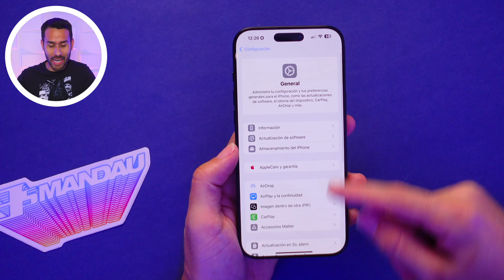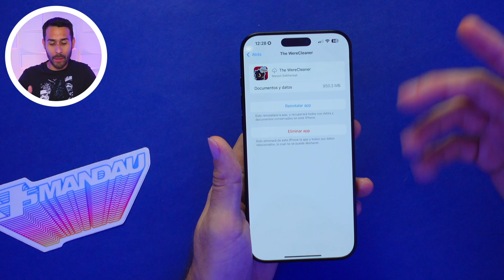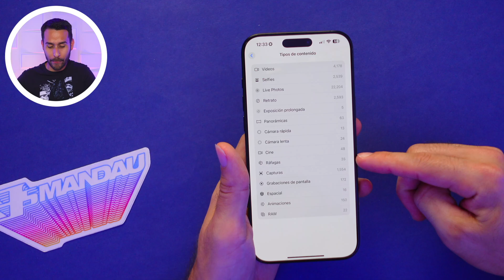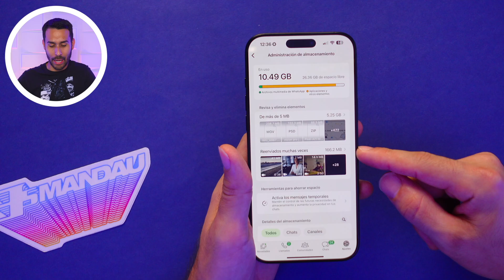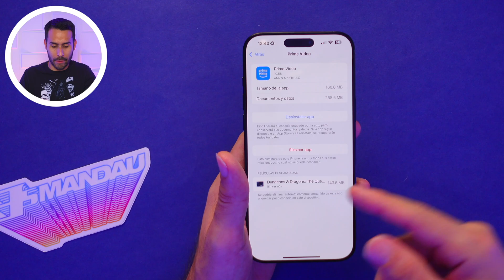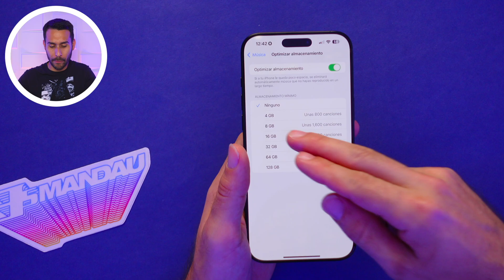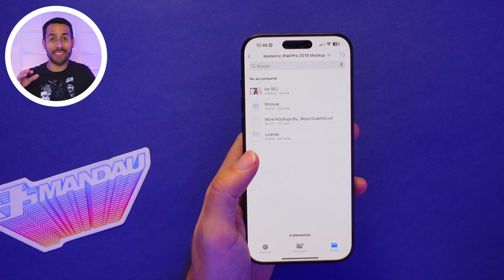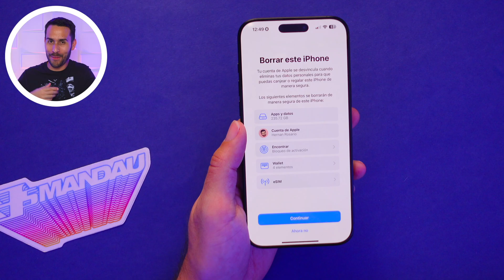Cómo LIBERAR ESPACIO en tu iPhone! | 👉 30 MEJORES Trucos y Tips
¿Te quedaste sin espacio en tu iPhone? En este video, te enseño 30 trucos y consejos prácticos para liberar almacenamiento y optimizar el rendimiento de tu dispositivo. Desde identificar problemas de espacio hasta borrar fotos, videos, aplicaciones y archivos innecesarios, aprenderás a liberar espacio y recuperar el control de tu iPhone.

0:00 - Intro
0:18 - Identificar el Problema de Almacenamiento que Tienes
0:48 - Ver las Recomendaciones de Apple
1:15 - Desinstalar Aplicaciones SIN Borrar Datos
2:30 - Eliminar Actualizaciones Descargadas
2:57 - Optimizar Almacenamiento de Fotos
3:45 - Trucos para Encontrar Fotos que Debes Borrar
4:09 - Eliminar Fotos en Ráfagas
4:47 - Eliminar Videos no Deseados
5:03 - Eliminar Grabaciones de Pantalla
5:18 - Más Categorías de Fotos que Puedes Borrar
5:44 - Borrar Fotos de la Papelera
5:56 - Libera Espacio de WhatsApp
7:10 - No Guardes Todas las Fotos de WhatsApp
7:37 - Reducir Calidad de Videos
8:23 - Borrar Películas o Series Descargadas (Netflix, Amazon Prime, etc)
9:19 - Ajustar Calidad de Descarga de Películas y Series
9:53 - Optimizar Almacenamiento de Apple Music
10:49 - Borra Notas de Voz
11:12 - Ajuste de Preservación de Mensajes
11:54 - Borrar Fotos o Videos Enviados por Mensajes
12:26 - Limpia la Aplicación de Archivos
13:30 - Comprime Archivos para Ahorrar Espacio
14:17 - Caso Extremo